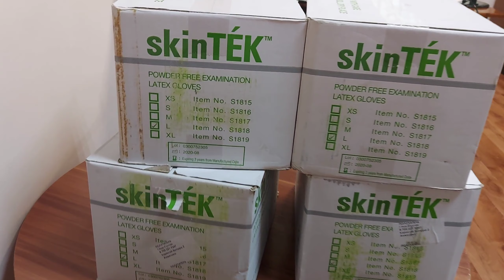Редакция портала 716.kz передала 2 тысячи пар перчаток Станции скорой медицинской помощи / Кокшетау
"Очень много вызовов связано с  Covid-19, поэтому идёт большой расход, остались перчатки маленького размера. Благодарим за поддержку!  2 тысячи пар перчаток будут использованы в работе, они нам очень пригодятся", - отметил  главный врач Станции скорой помощи Александр Высоцкий.